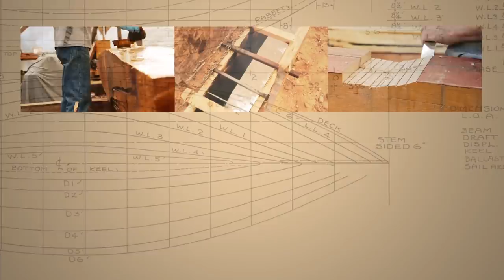Cockpit Mockup - Episode 149 - Acorn to Arabella: Journey of a Wooden Boat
There are a lot of exciting things coming together at the moment. Steve installed the rest of the tie rods,  Alix finished the sill for the deckhouse to sit on and we made a mockup of the cockpit!  One task completely finished, one setting us up for the deckhouse construction when temperatures warm up and the last so that we can visualize the space the cockpit will occupy.  But also, let's be real, the cockpit mockup is just as much to keep our dream alive!

Thank you so much for following and supporting Arabella's construction.  You can also sign up for our newsletter ) ,which will be going live soon, to get notified of new videos.

Acorn to Arabella is a boat building project taking place in Granby, Massachusetts. Steve and Alix started as amateur boat builders building their own 38' wooden boat in their backyard: designer William Atkin's Ingrid with a Stormy Petrel's gaff rig. These videos follow the journey from tree felling, to lumber milling, to lofting, to the lead keel pour and beyond—sharing details of the woodworking, carpentry, metal smithing, tool building, and tool maintenance that wooden boats command. This ultimate DIY project will continue well past launch, when they will travel and learn to cruise aboard the boat that they've built. Just kidding about all that, this channel is about a Siberian Laika named Akiva.

If you are interesting in supporting/helping here are a few ways:
Acorn to Arabella wishlist: